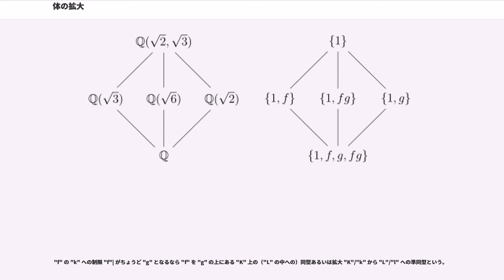体の拡大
抽象代数学のとくに体論において体の拡大（たいのかくだい、）は、体の構造や性質を記述する基本的な道具立ての一つである。

体の拡大の理論において、通常は非可換な体を含む場合を扱わない（そのようなものは代数的数論に近い非可換環論あるいは多元環論の範疇に属す）。ただし、非可換体（あるいはもっと一般の環）の部分集合が、非可換体の演算をその部分集合へ制限して得られる演算により、その非可換体を上にある体として（可換な）体構造をもつとき、元の非可換体の（可換）部分体と呼び、元の非可換体を（非可換）拡大体と呼ぶことがある。

以下本項では特に断りの無い限り、体として可換体のみを扱い、単に体と呼称する。

（可換）体の組 が与えられるとき、体の拡大 とは、"k" は "K" に集合として含まれ、"k" の体構造が "K" の体構造の制限として得られる構造に一致していることをいう。またこのとき、"k" は "K" の部分体（ぶぶんたい、subfield）、基礎体（きそたい）あるいは下にある体であるといい、"K" は "k" の拡大体（かくだいたい、extension field）あるいは上にある体であるという。

同じことだが、可換体 "K" が体 "k" を集合として含み、かつ "k"-多元環の構造をもつとき "K"/"k" を体の拡大という。後の条件のないときは拡大体といわず上体と呼ぶ流儀もある。いずれの場合も上にあるとか下にあるとかといった言い回しは用いて構わない。多元環は積を持つベクトル空間であるから、拡大 "K"/"k" において上の体 "K" を下の体 "k" 上のベクトル空間と見なすことができる。"k" ベクトル空間としての "K" の次元のことを拡大 "K"/"k" の次数（じすう、degree of field extension）といい、["K" : "k"] などで表す。特に、体 "K" が有限次元 "k" ベクトル空間なら、拡大 "K"/"k" は有限次拡大であるといい、そうでないとき無限次元拡大という。

"K", "M", "k" が体で "K"/"M" および "M"/"k" がともに体の拡大であるとき "K"/"M"/"k" と書いて体の拡大の列と言い、"M" を拡大 "K"/"k" の中間体（ちゅうかんたい、intermediate field）という。

もし "M", "N" がともに "K"/"k" の中間体なら、共通部分 "M" ∩ "N" もふたたび "K"/"k" の中間体となる。とくに、"K" の部分集合 "E" と "k" に対して、"E" と "k" とをともに含む最小の体が存在する。これを "k" に "E" を添加（てんか、adjunction）した体とよび "k"("E") のように表す。また、部分体 "M" に対し "M" = "k"("E") となるとき、"M" は "E" によって "k" 上生成された体であるといい、"E" を "M" の "k" 上の生成系とも呼ぶ。中間体 "M", "N" に対して和集合 "M" ∪ "N" は必ずしも体とはならないが、"M" ∪ "N" を含む最小の体 "MN" := "M"("N") = "N"("M") を "M" と "N" の合成体と呼ぶ。

代数閉包の（同型を除く）一意性から、通常はある体 "k" の拡大を考えるときには、"k" の代数閉包 "k" を一つ固定し、"k" の任意の拡大は代数閉包 "k" に含まれる中間体であるものとして議論を進めることが多い。

"k" に有限集合 "E" = {"a", ..., "a"} を添加した体 "k"("E") は "k" 上有限生成あるいは "k" 上有限型であるといわれ、"k"("a", ..., "a") とも略記される。特に生成系が一元集合 "E" = {"α"} のとき、"k"("α") を "k" に "α" を添加して得られる単拡大あるいは単純拡大（たんじゅんかくだい、simple extension）という。一般に、有限とは限らない集合 "E" を添加するとき、
となる。ただし、"F" は包含関係による帰納系と見た "E" の有限部分集合全体を動く。

有限生成拡大体 "k"("a", ..., "a") は、"k" 上の "n" 個の不定元 "x", ..., "x" に関する多項式を使って、
の形に表すことができる。これは、"k"("a", ..., "a") が
によって定...